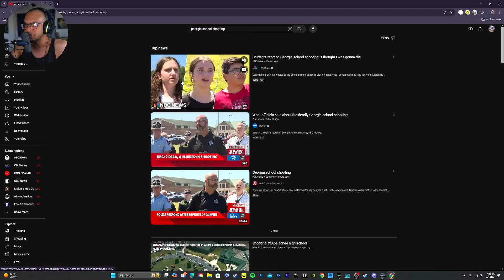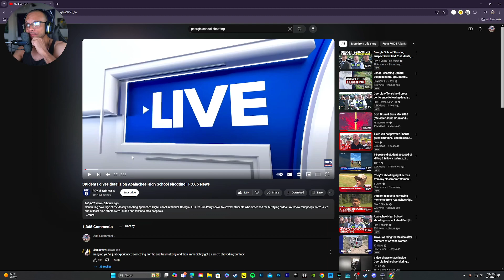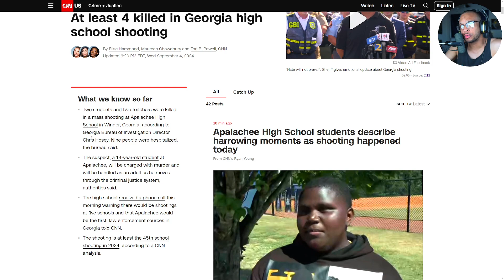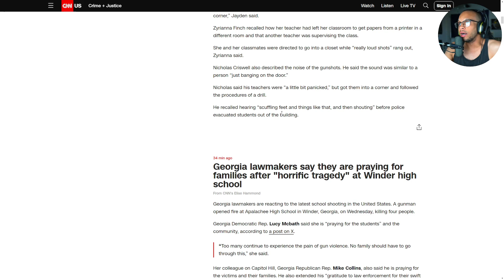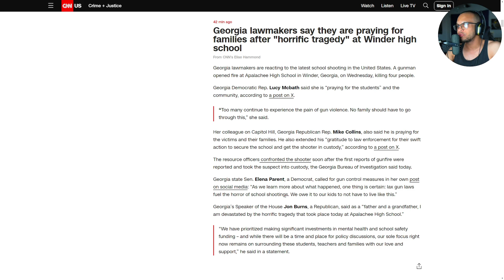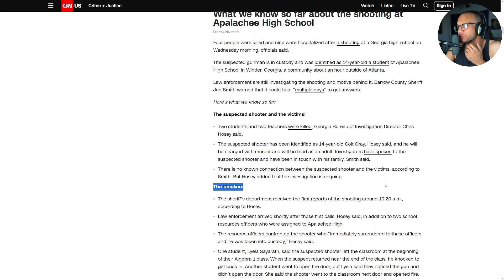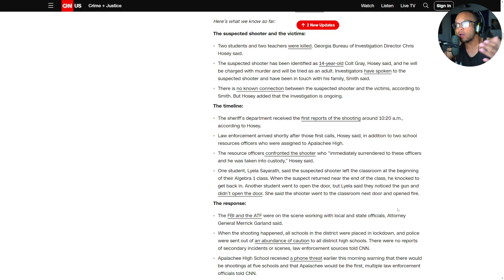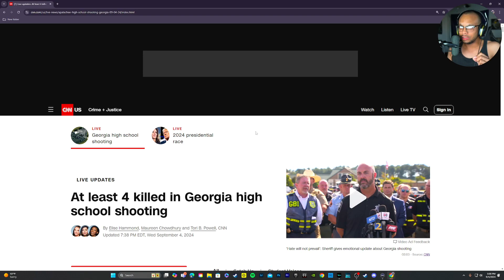GEORGIA SCHOOL INCIDENT 09/04/2024 (MYREACTIONS)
Streamed: 09/04/2024

Twitch.tv/kickingitwithtimmyb

Facebook.com/KIWTBGAMING

Instagram.com/kickingitwithtimmyb

Youtube.com/kickingitwithtimmyb

Twitter.com/KIWTBGAMING

Tiktok.com/@kickingitwithtimmyb

Kick.com/kickingitwithtimmyb

Threads: @kickingitwithtimmyb